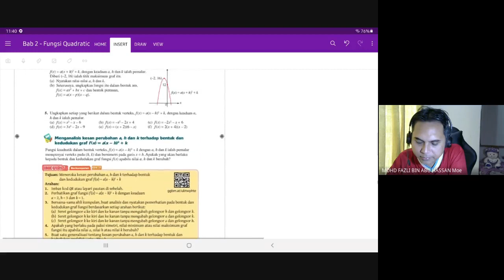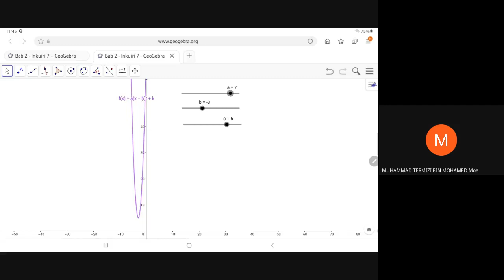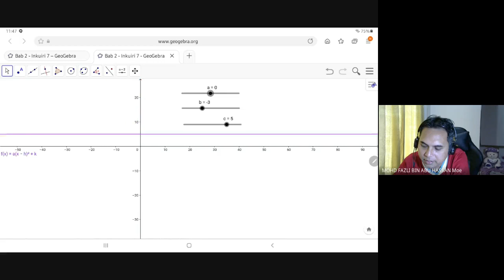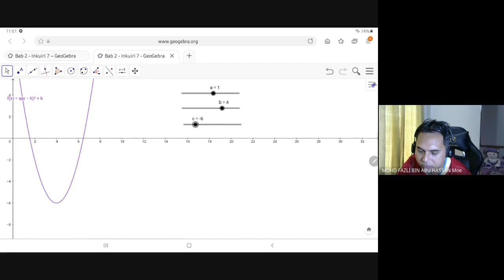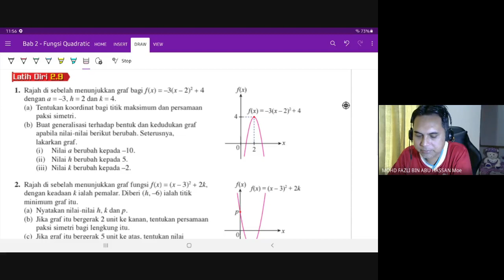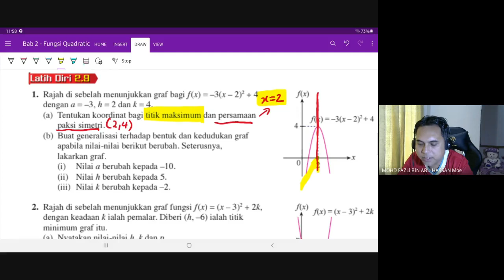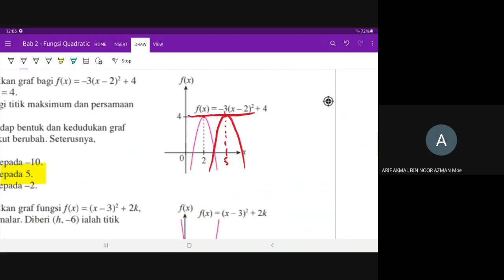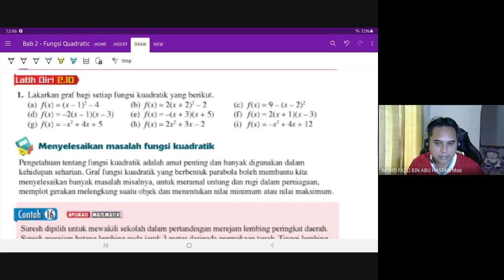PDPR 4 Accountants Latih diri 2.9 dan 2.10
PDPR 26/5/2021
4 Accountant